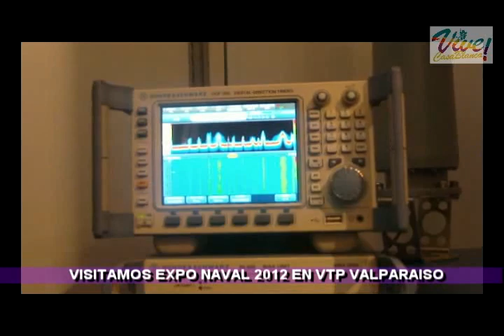ALFANOTICIAS AL DIA Expo Naval 2012